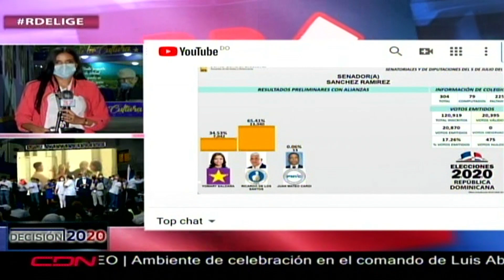Recogen en la Casa del Partido de la Liberación Dominicana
Recogen en la Casa Nacional del PLD